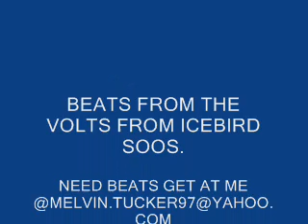new hip hop producer DOCSOOSE.BEATS FROM THE VOLTS.THANGS CHANGE.wmv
new hip hop producer.BEATS FROM THE VOLTS.